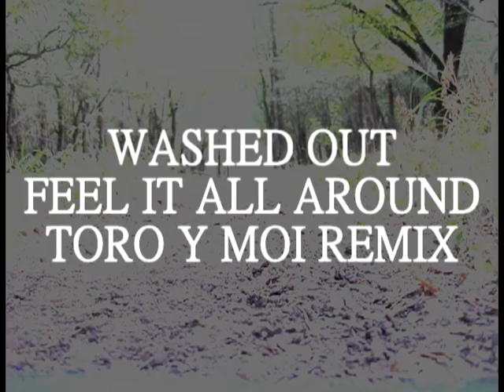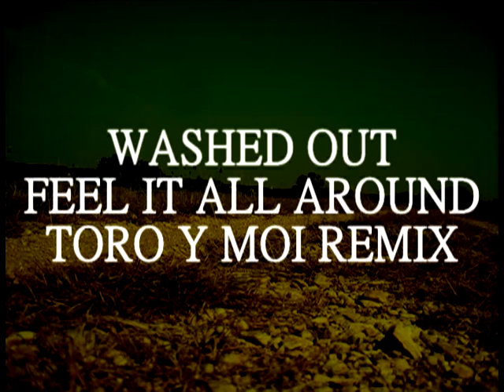WASHED OUT - FEEL IT ALL AROUND (TORO Y MOI REMIX)